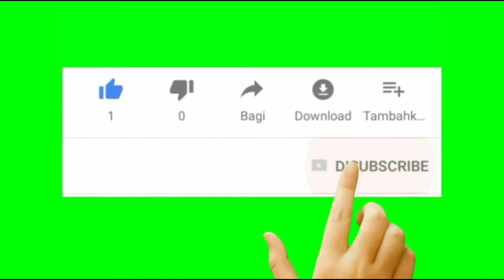Zhang Zhe Han and Simon Gong!!!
Hai guysss Zhang Zhe Han and Simon Gong !pastinya udah pada gak sabar kan nungguin mereka berdua tampil didrama yg sama,,,yap, !Zhang Zhe Han and Simon Gong!!! !dua cowok ganteng ini zhang zhe han dan simon gong,sama sama memiliki ketampanan yg udah gak diragukan lagi,apalagi dua cowok ini sama sama punya kharisma tersendiri ya. yuk kita sama sama tunggu drama terbaru mereka.

Dan terimaksih untuk yg sllu setia.